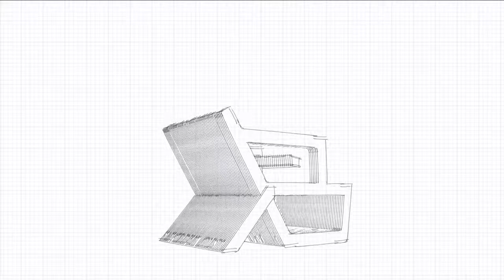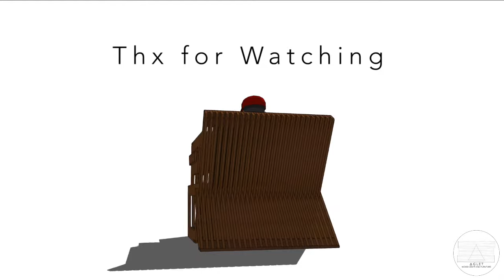[18.0511] 18.0831 Idea 1 (chair)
Idea 1: Relax Chair with Rotating Desk from Wood

Software Used:
- Premier
- Sketch-up
- Photoshop